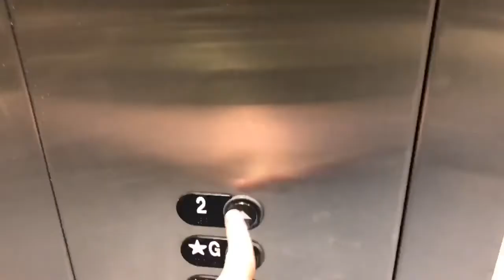Railfanning at Pine Orchard, Stouffvile, Lincolnville, Markham, and Mount Albert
This is my Two Year Anniversary Spacial for YouTube. In this special, we will go back in time when I filmed some Trains before I Started my YouTube Career and some Trains that I forgot to upload.